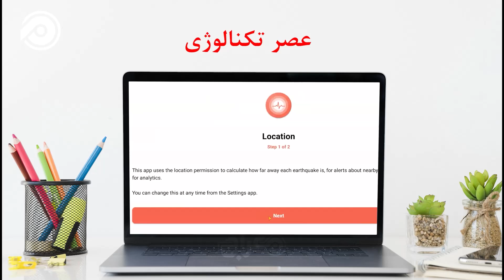معرفی اپلیکیشنی برای ردیابی زلزله‌ها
در این هفته از برنامه 'عصر تکنالوژی'، اپلیکیشنی را معرفی می‌کنیم که با استفاده از آن می‌توانید به راحتی از وقوع زلزله‌ها و مکان‌های دقیق آن‌ها مطلع شوید. این اپلیکیشن با ارائه اطلاعات دقیق و به‌روز، به شما کمک می‌کند تا در مواقع اضطراری آمادگی لازم را داشته باشید.